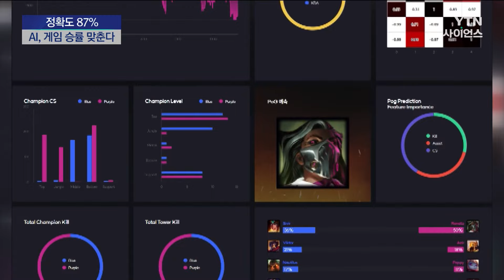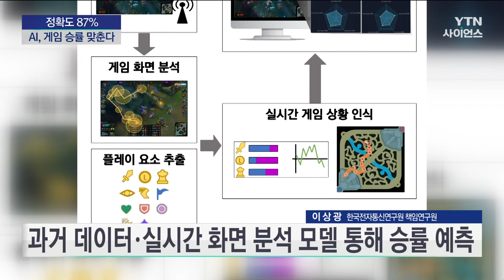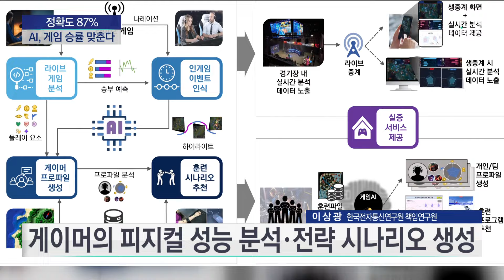[과학人터뷰] e스포츠 승률 예측 플랫폼, 어떤 기술인가? / 이상광_한국전자통신연구원 책임연구원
■ 이상광 / 한국전자통신연구원 책임연구원

📌e스포츠 승률 예측 플랫폼, 어떤 기술인가?
📌지난해 열린 e스포츠 대회에 활용됐나?
📌리그오브레전드, 이외 다른 게임에 적용 가능한가?
📌인공 지능, 어떻게 학습시켰나?
📌게임 데이터, 화면 둘 다 분석하나?
📌승부 예측, 부정적인 면은 없는가?
📌하이라이트 자동 생성 기능이란?
📌개발 플랫폼, 어떻게 서비스되나?
📌e스포츠 전망에 대해 어떻게 보나?
📌기술 발전을 위해 넘어야 할 과제가 있다면?

✨ YTN사이언스 홈페이지